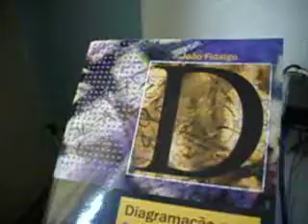ML 143526751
Video Migrado